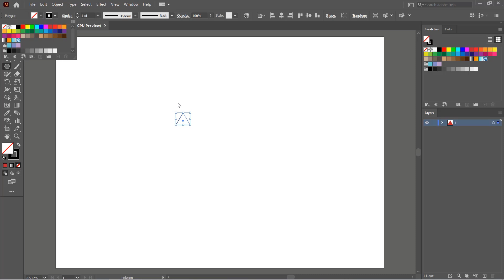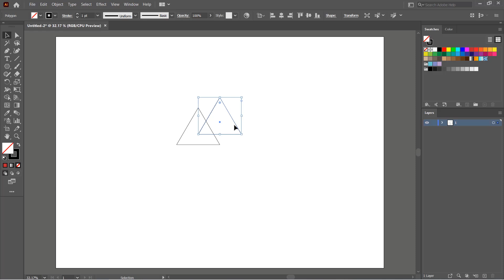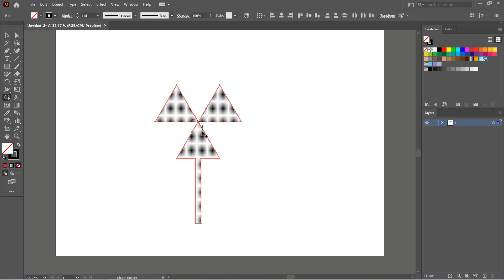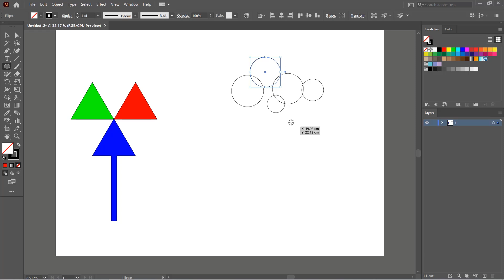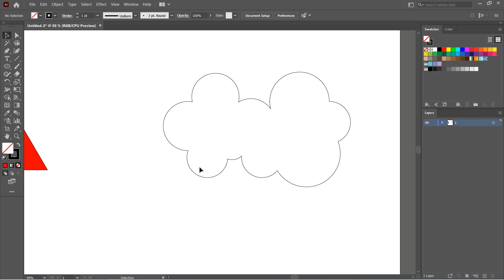آشنایی با shape builder | آموزش ایلوستریتور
در این آموزش در نرم افزار ایلوستریتور با ابزار کاربردی shape builder آشنا میشیم، از این ابزار برای ترسیمات مختلف، طراحی لوگو و … استفاده می شود.